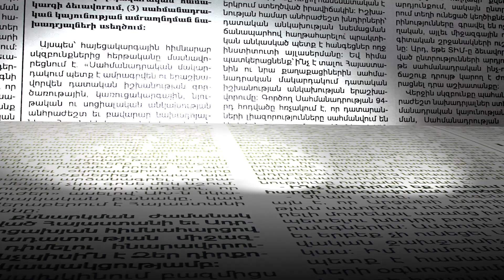Գուրգեն Արսենյանի որդուն տեսակցած անձինք կասկածելի իր են տարել. ինչ է կատարվել հոգեբուժարանում